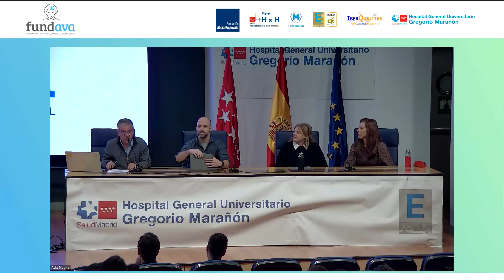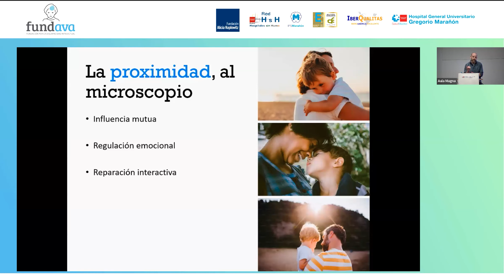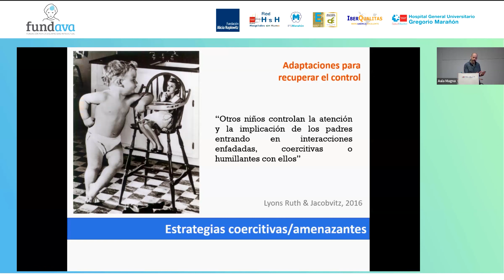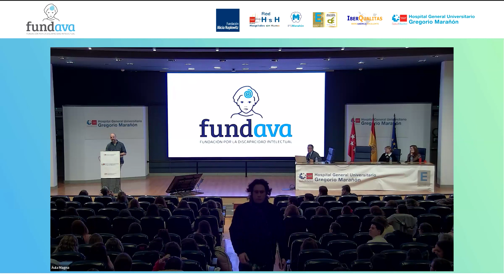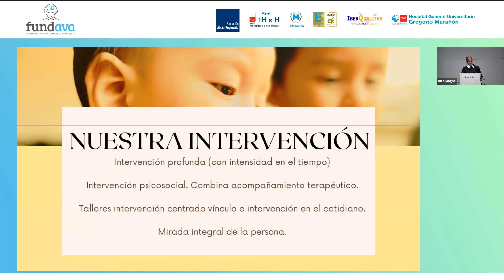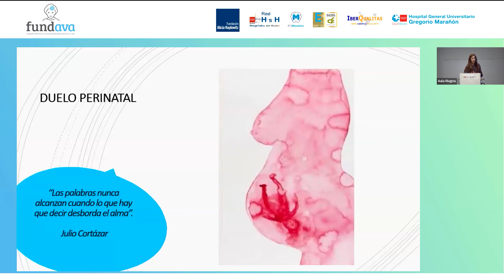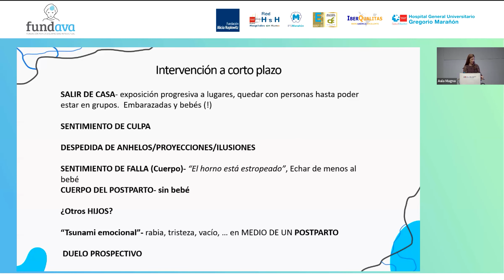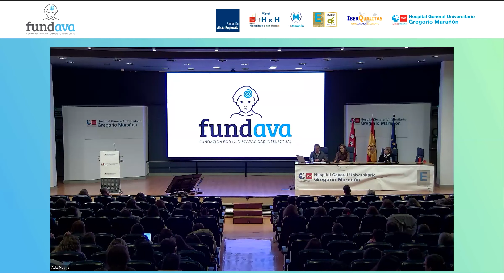VI Jornada Psiquiatría -14 marzo 2024 - Mesa 1 - Salud Mental Perinatal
VI Jornada de Psiquiatría Infantil, 14 y 15 marzo 2023, organizada por Fundación AVA.

FRENAR LA RUEDA: VÍNCULO, TRAUMA Y PREVENCIÓN.
Ponente:
Dr. Carlos Pitillas Salvá - Doctor en Psicología, investigador y profesor en la Universidad Pontificia de Comillas. Coordinador proyecto Primera Alianza.

ROMPEMOS EL CÍRCULO DE VIOLENCIA Y POBREZA: INTERVENCIÓN CENTRADA EN REFORZAR EL VÍNCULO MATERNO-FILIAL COMO HERRAMIENTA TRANSFORMADORA.
Ponente:
Dª Norma Martín Jaumot - Educadora Social en Fundación Acogida.

EMBARAZO TRAS PÉRDIDA PERINATAL: TERAPIA GRUPAL CON PAREJAS PARA LA ELABORACIÓN DEL DUELO Y FACILITACIÓN DEL VÍNCULO CON EL BEBÉ.
Ponente:
Dª Laura Álvarez-Cienfuegos Cercas - Psicóloga Clínica, Salud Mental Perinatal, Servicio de Psiquiatría del Niño y del Adolescente, Instituto de Psiquiatría y Salud Mental. Hospital General Universitario Gregorio Marañón.

Moderador:
Dr. Carlos Delgado Lacosta - Psiquiatra. Servicio de Psiquiatría del Niño y del Adolescente, Instituto de Psiquiatría y Salud Mental. Hospital General Universitario Gregorio Marañón.